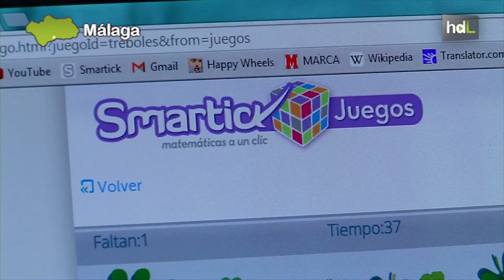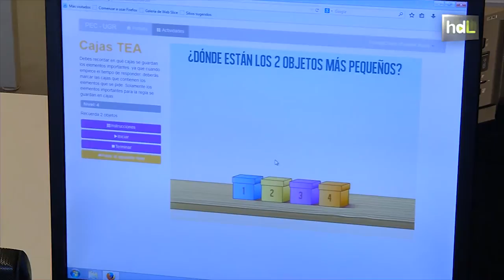HDL SmartickGames: entrenamiento mental online para mejorar el rendimiento académico de los niños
Investigadoras de la Universidad de Granada han desarrollado junto a la empresa Smartick un nuevo método de entrenamiento mental que permite mejorar el rendimiento académico de los niños. El sistema, denominado SmartickGames, permite mejorar dominios cognitivos esenciales como la atención, la memoria, la percepción y el razonamiento a través de actividades online y optimiza el rendimiento académico de los niños.